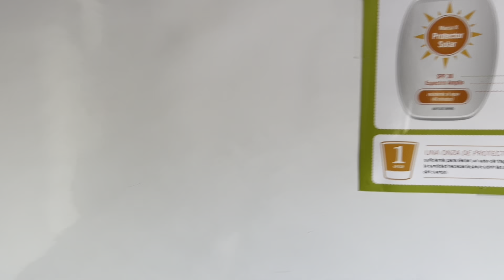Detailing a BOX TRUCK Mobile Health Unit for University Of Arizona UAZ | Prime Mobile Detailing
Please support,  I’m a Husband and Father of one daughter currently! Thanks for your help and support!!

 LLC